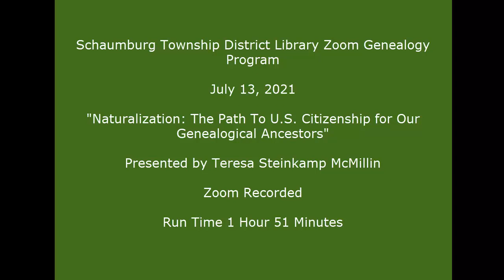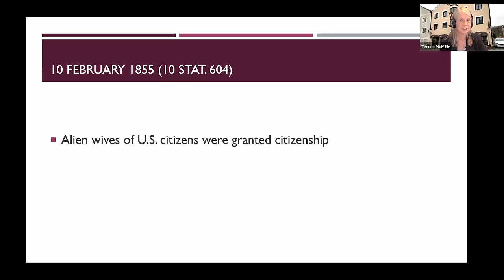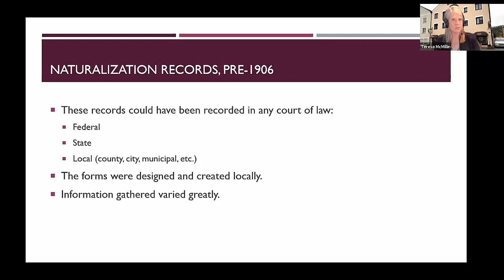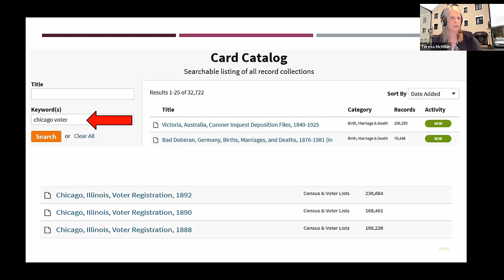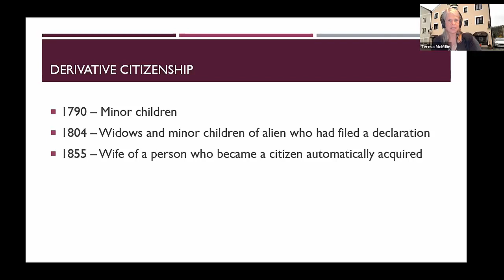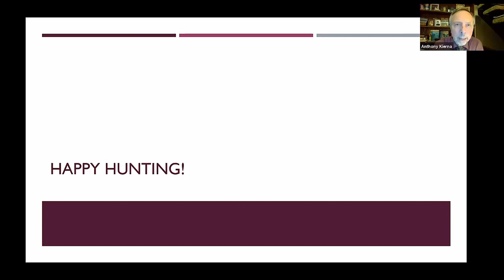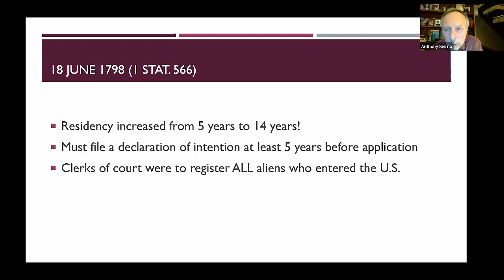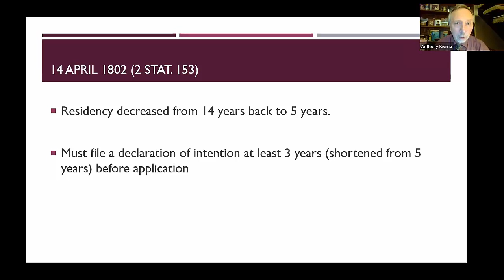Naturalization: The Path to Citizenship for Our Genealogical Ancestors